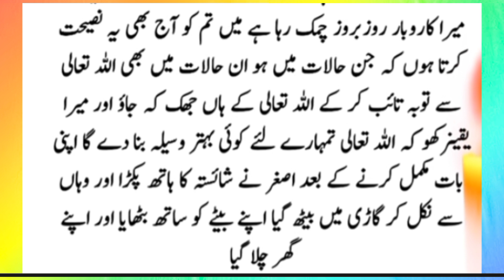Sachi Kahani | moral story | an arogent man | جب خیرات کرنے والی بیوی کو شوہر نے طلاق دے دی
Sabaq Amoz Khani || An arogant  man || Moral Stories || Story
بیوی کو طلاق
شوہر نے بیوی کو طلاق کیوں دی
نیک بیوی

sabaq amoz cartoon in urdu,
sabaq amoz kahaniyan bacchon ke liye,
sabaq amoz drama,
moral of the story song
moral,
moral kahaniya,
moral of the story slowed,
moral cartoon,
moral kahani

# rs sabaq Kahani
moral story
sabaq amoz Kahani
best Urdu Collection
best Urdu Islamic Collection
Hindi Kahani
Urdu Kahani
Urdu novel